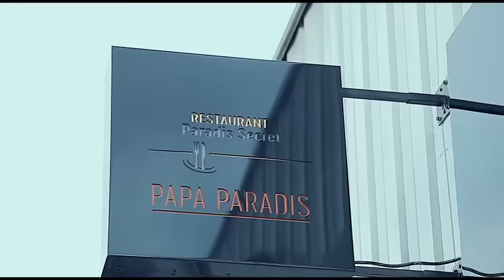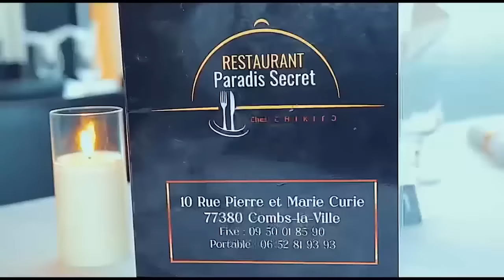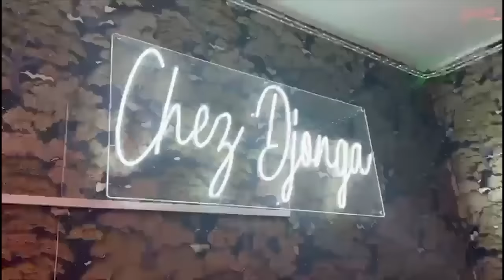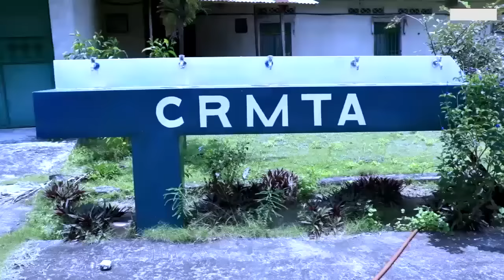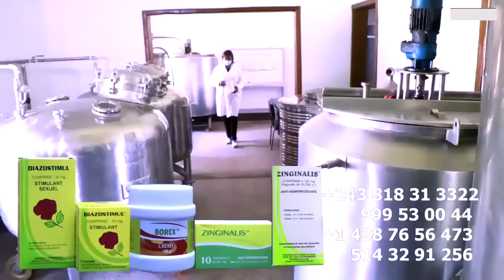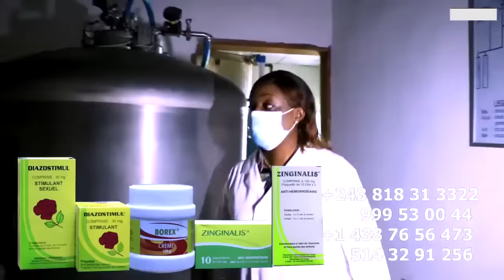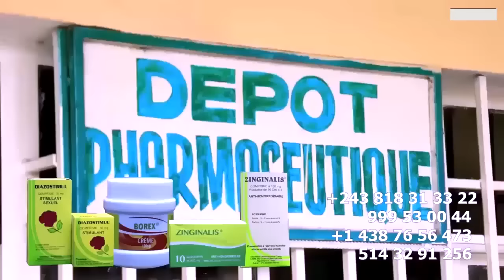CONTESTATION :LITEYA KANDA REPOND CHRISTIAN BOSEMBE SUR CSAC SUSPENSION APESI YE YA 70 JOURS